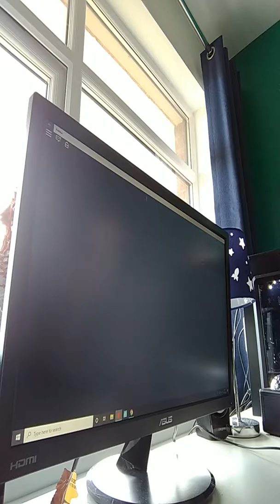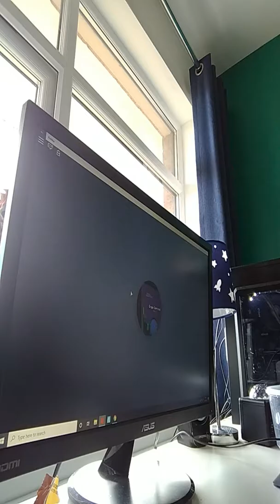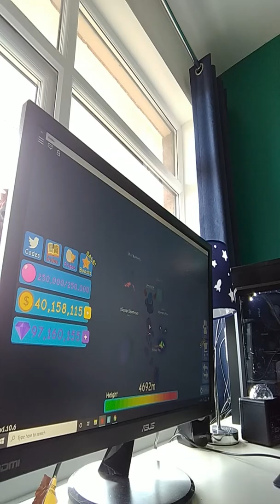7 August 2019